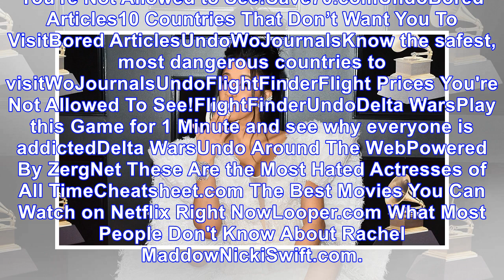Cardi B Has Butterflies In Her Vagina In Most Cardi B Interview Ever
X Cardi B brought her wonderful wackiness to Sunday night’s Grammy Awards. During a red carpet interview with E! News’ Giuliana Rancic, Cardi B said she had butterflies in her “stomach and vagina” whe...